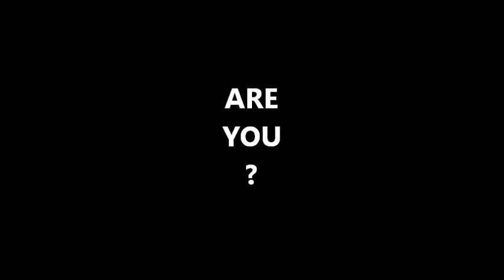VHL - Red Deer Rebels - Motivational Video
This video was made to pump up the Rebels in the VHL on Xbox 360! ... and maybe scare others haha...